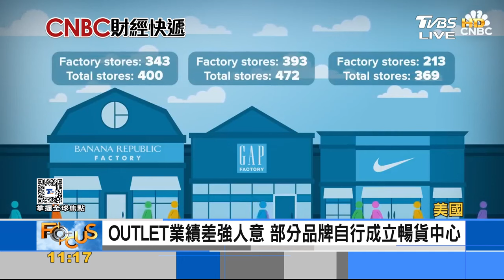通膨壓力仍大 OUTLET不如往日吃香忙增多元功能｜【金臨天下X FOCUS午間新聞】 20240925